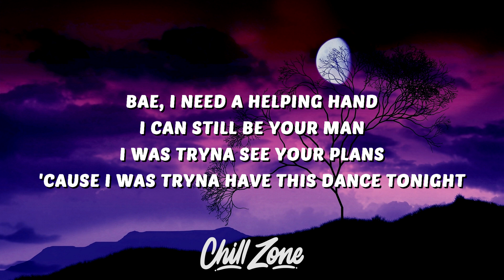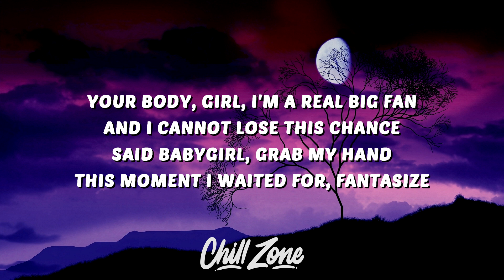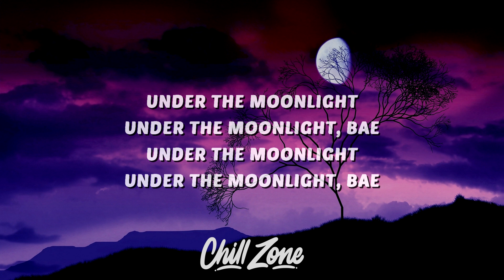Trippie Redd - Moonlight (Lyrics)